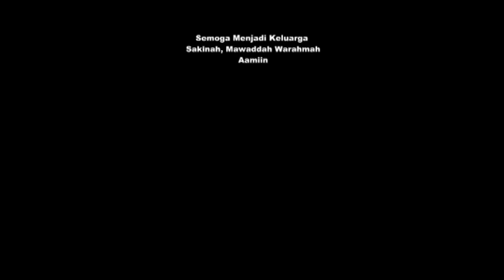Nyongkolan Adat Sasak bangsawan PADAMARA